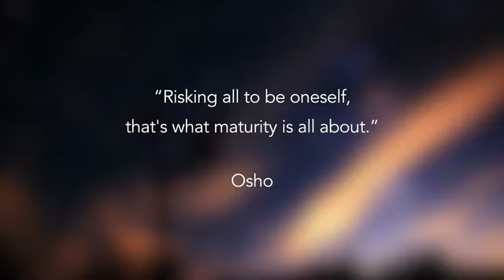Awakening of Love with Milan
Love and fear. The two forces that underpin so many of our feelings, decisions and relationships. Love – that eternal energy that promotes growth, connection and healing. Fear – the pervasive force that leads to contraction, separation from others and increased woundedness.

Love is our birthright. Imprinted in our souls is a deep longing for loving relationships with ourselves, others and the world. Yet our experiences of life have often hurt us and we have put defences in place to protect us from future pain. These layers of protection form barriers that keep us from pain, but separate us from love.

Awakening of Love is a weekend experience that gently and safely allows you to lower these barriers and connect with your authentic self. Using a combination of honest self-exposure, exercises and meditations it forms an introduction to the Path of Love, the world-renowned transformational process.